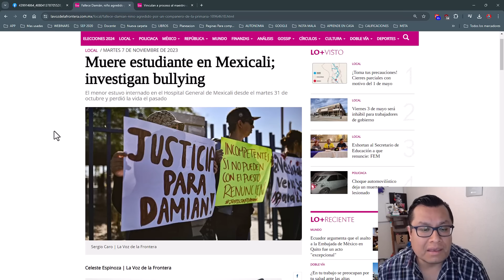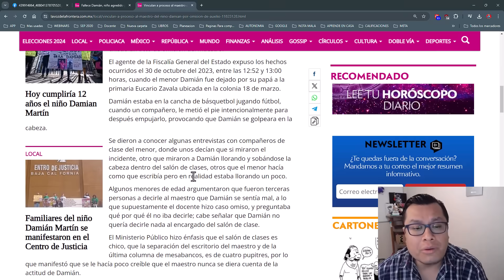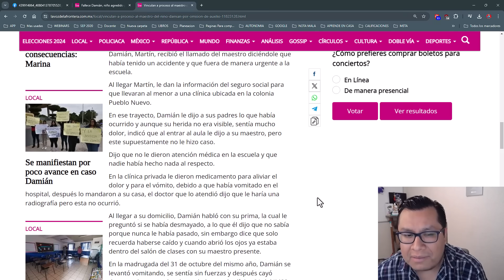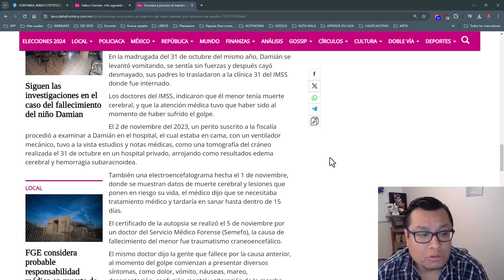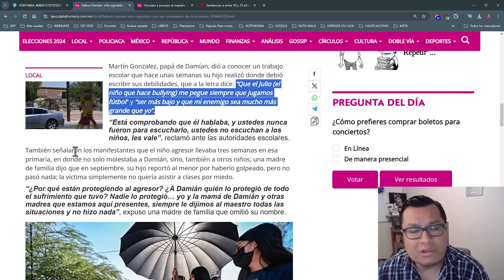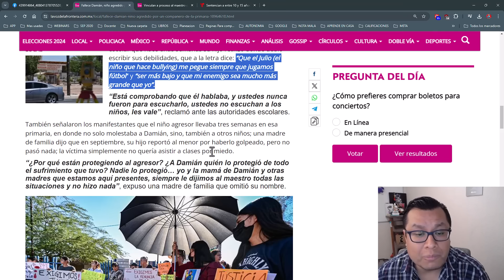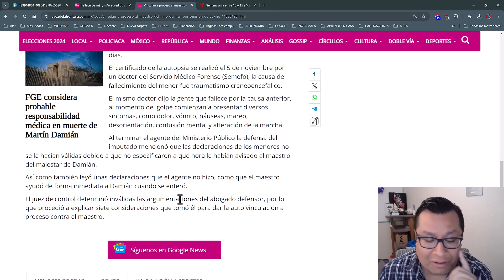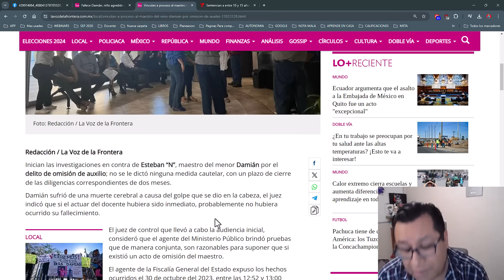Soy Docente: VINCULAN A PROCESO A MAESTRO POR OMISIÓN DE AUXILIO